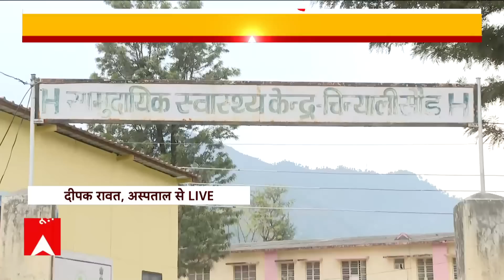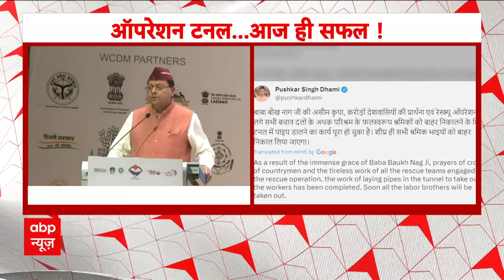Uttarkashi Tunnel Collapse: 17 दिन से फंसे श्रमिकों के बाहर निकलने का इंतजार बस खत्म होने वाला है!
उत्तरकाशी में टनल आर-पार हो गई है. पाइप मजदूरों तक पहुंच गया है. अब जल्द ही मजदूरों को बाहर निकालने का काम शुरू किया जाएगा. टनल के बाहर एंबुलेंस लगाई गई हैं. बचावकर्मियों ने विक्ट्री साइन दिखाया है. अंदर माता रानी का जयकारा हुआ है.यूपी के अधिकारी जो उत्तराखण्ड में मौजूद है. पल पल की जानकारी योगी आदित्यनाथ को लगातार दे रहे हैं. सीएम योगी भी इस मामले पर नजर रखे हुए हैं. यूपी के आठ श्रमिक फंसे हुए हैं
श्रमिकों में से एक राजेंद्र बेदिया के आवास पर मिठाइयां बांटी
सिल्कयारा सुरंग में फंसे श्रमिकों में से एक राजेंद्र बेदिया के आवास पर मिठाइयां बांटी गईं. 12 नवंबर से सुरंग के अंदर फंसे 41 श्रमिकों को बचाने का अभियान जल्द ही समाप्त होने की उम्मीद है.
अभी श्रमिकों को बाहर लाने में एक घंटे का वक़्त लग सकता है
मज़दूरों को बाहर लाने में एक पाइप बाधा बना, जिसकी कटिंग का काम किया जा रहा है। अभी श्रमिकों को बाहर लाने में एक घंटे का वक़्त लग सकता है।